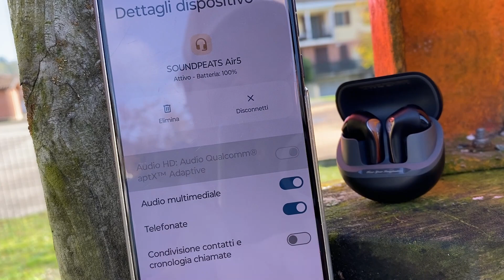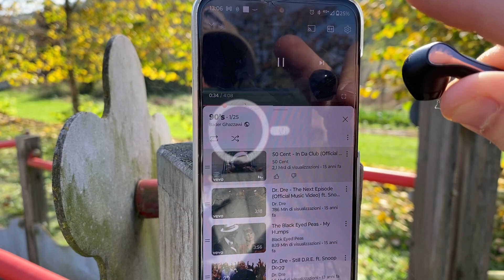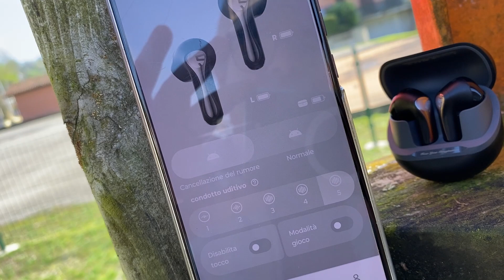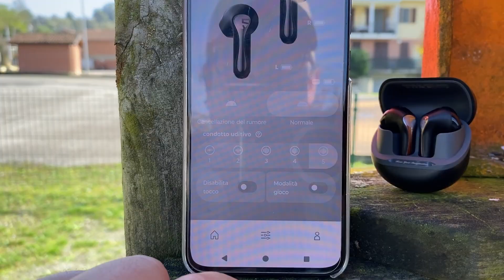SOUNDPEATS AIR 5 - Ecco le migliori semi in-ear del 2024 (con aptX adaptive, ANC, BT 5.4)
Oggi alziamo leggermente l'asticella del prezzo per un paio di cuffie TWS e ne è valsa davvero la pena. SoundPeats AIR 5 sono degli auricolari superbi, in grado di sorprendere in ogni ambito d'utilizzo. Scopritele in questa recensione completa.

🦻SOUNDPEATS AIR 5
*Risparmia ulteriore 5% con il codice promozionale: XIZMKW5F*

*VUOI RICEVERE DA 5 A 30 EURO? SEMPLICE, DEVI SCARICARE L'APP SATISPAY ED INSERIRE IL MIO CODICE PROMO EMANUELEIAF*

Song: Rem Sun - Sunset View